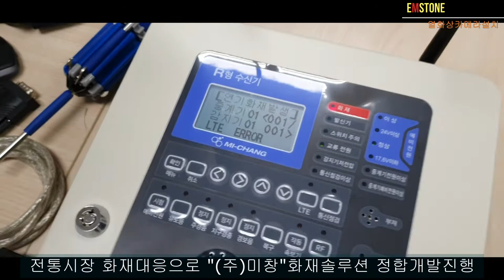EMSTONE 전통시장 화재대응 솔루션 "미창" 정합작업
전통시장 화재대응솔루션으로 (주)미창 화재솔루션 정합작업진행중입니다
NVR과 직접연결되어 동작되며 연동내용중 핵심은 아래와 같습니다
1.수신기 정상
2.수신기 전원이상
3.수신기 배터리이상
4.수신기 통신이상(연결된 감지기,중계기 중에 통신 이상발생)
5.수신기 화재
6.수신기 LTE이상
7.중계기 정상
8.중계기 AC이상
9.중계기 전원이상
10.중계기 화재
위연동 외
또한 화재발생 위치를 특정하기위해 CMS프로그램의 지도부분 업그레이드
진행중입니다
다음영상은 실제현장에서의 운영영상을 업로드하도록 하겠습니다
감사합니다